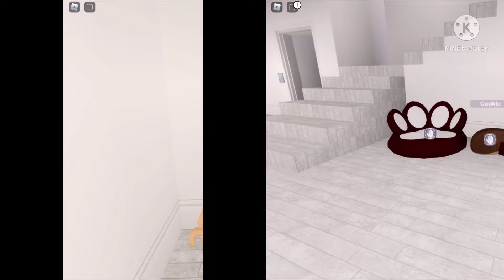Club Roblox: Afternoon Routine!!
I’m trying a new editing app called KineMaster! It was nice and it will be my new main editing app. But this video just shows my afternoon routine with my family! Enjoy Bubbles! (Credit to my sis for thumbnail😊)